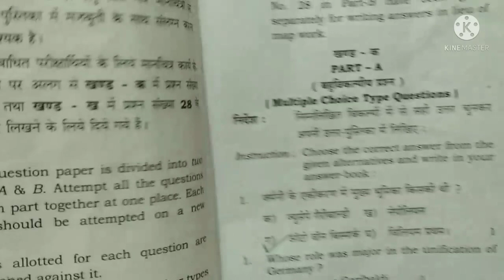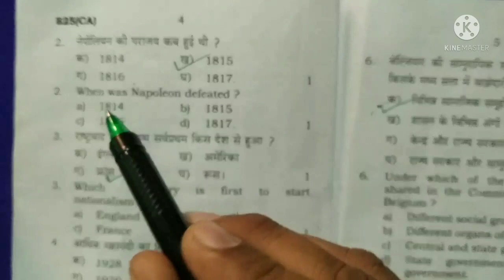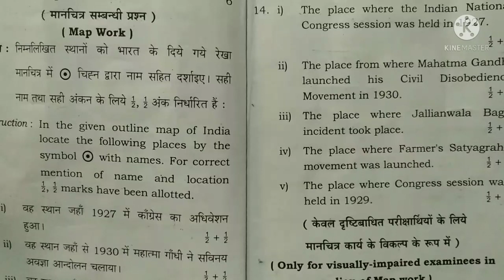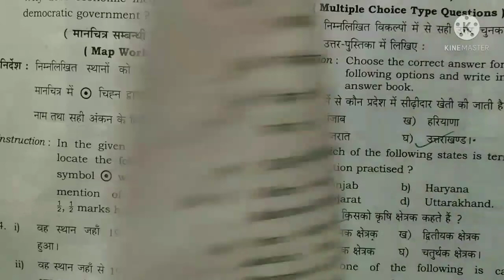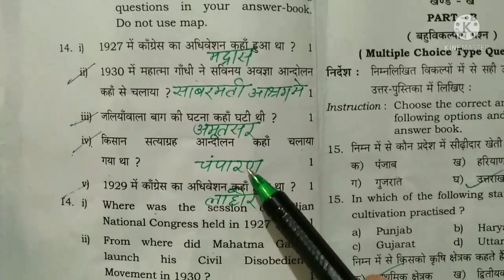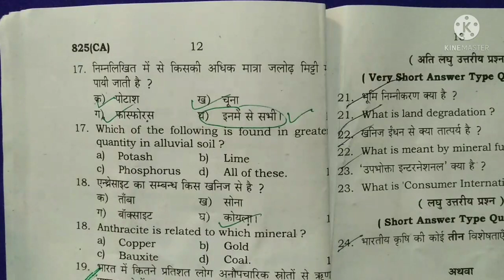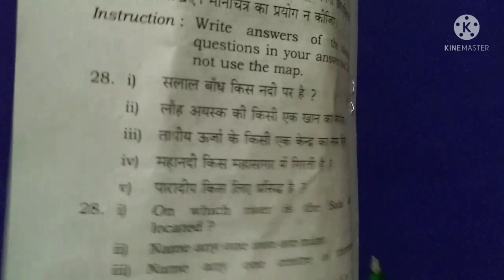Up Board Class 10th Social Science 825(CA) Solution | यूपी बोर्ड सामाजिक विज्ञान 2022 हल | SST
Up Board Class 10th Social Science Paper Solution 825(CA)
यूपी बोर्ड सामाजिक विज्ञान कक्षा 10 हल

About My Youtube Channel Educational Platform By Anoop Shrivastav